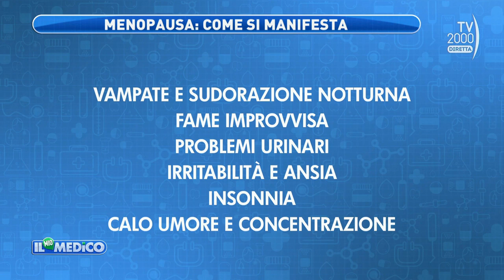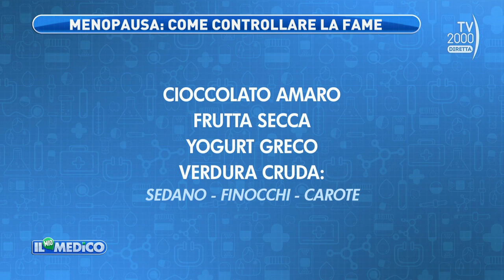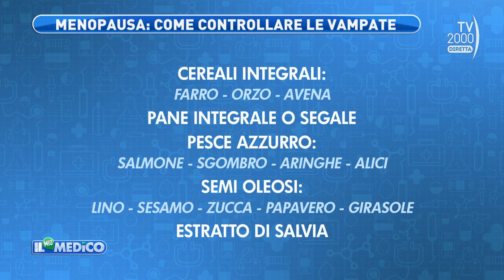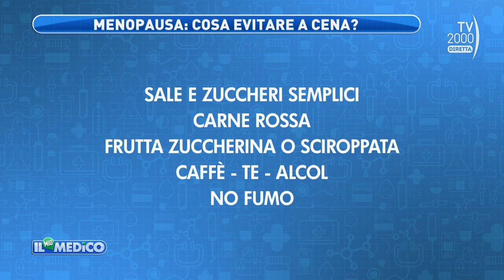Il Mio Medico Tv 2000: la dieta per stare in salute in menopausa con il Prof. Caprio dell'IRCCS SR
Come si manifesta la menopausa? Come si possono gestire gli attacchi di fame? Quali cibi consumare?

A questa e a tante altre questioni ha risposto il Prof. Massimiliano Caprio, Responsabile del laboratorio di Endocrinologia Vascolare dell'IRCCS San Raffaele e ordinario di Scienze della nutrizione umana all'Università San Raffaele Roma, durante la trasmissione "Il Mio Medico", in onda su @Tv2000it, condotta da Monica di Loreto.